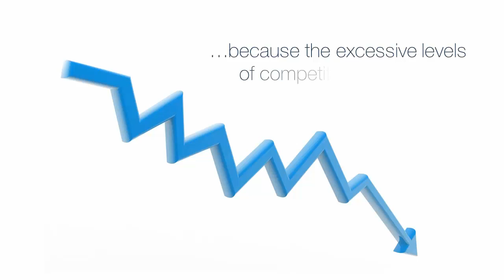How Executive Compass Can Contribute To Winning Your Bids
Executive Compass, the PQQ, bid and tender specialists offer professional bid management and writing services to support your company in winning bids. They are backed with many years of successful experience in helping major projects. You can count on them to provide you with all the support you need. Learn how else they can contribute to winning your bids by checking out their full list of offered services